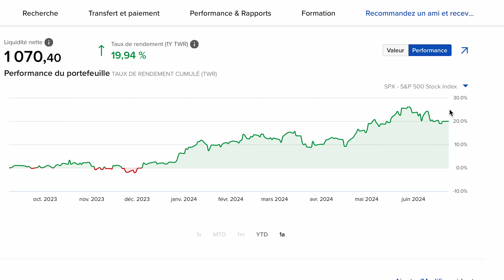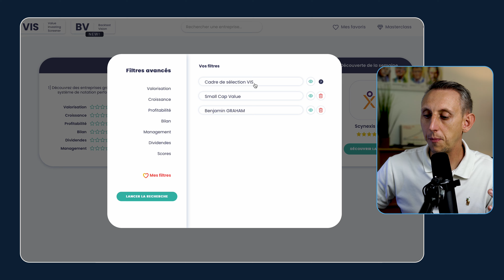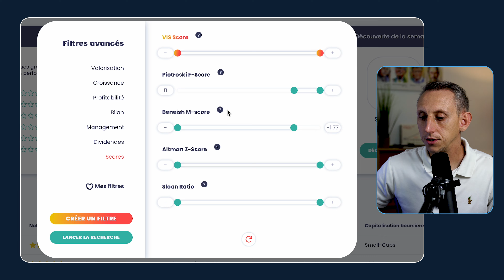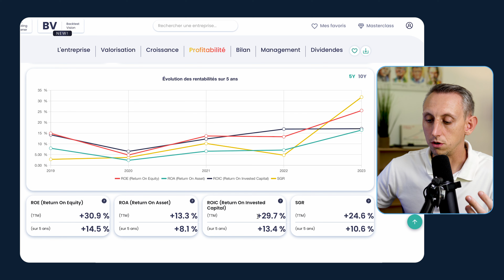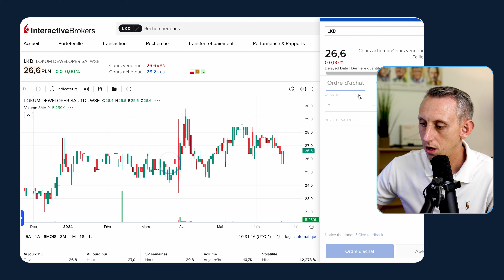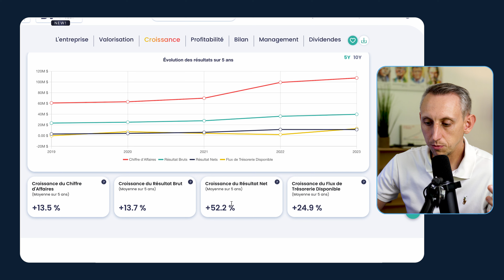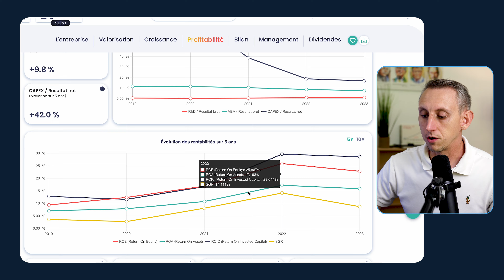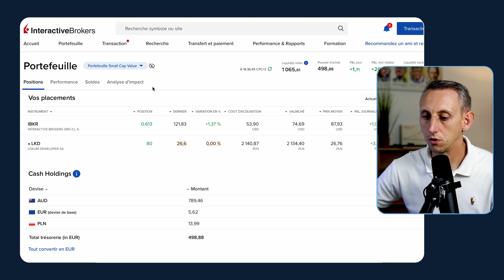Portefeuille Small Cap Value - Vol 7, Korvest Ltd KOV AX (encore) & Lokum deweloper SA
Découvre ma méthode pour démarrer l’investissement avec un petit capital et

▬▬▬▬▬▬▬▬▬▬▬▬▬▬▬ *LIENS*  ▬▬▬▬▬▬▬▬▬▬▬▬▬▬

*FORTUNEO* - Jusqu'à 100€ Offert en cliquant sur le code de parrainage en-dessous

Pour tout renseignements ou informations complémentaires, me contacter sur *Discord* ou sur *Instagram*

▬▬▬▬▬▬▬▬▬▬ *REMERCIEMENTS & ANNEXES*  ▬▬▬▬▬▬▬▬

Merci à   @LofiGirl  pour l'utilisation des musiques en libre de droit

⚠️ *Avertissement* : Les informations présentées dans cette vidéo sont fournies à titre éducatif et ne constituent pas un conseil en investissement. Toute décision d'investissement comporte des risques, y compris la perte partielle ou totale de votre capital. Faites toujours vos propres recherches et consultez un professionnel avant de prendre toute décision financière.